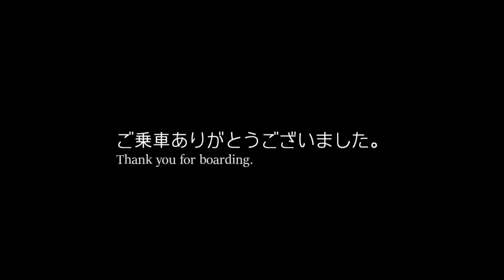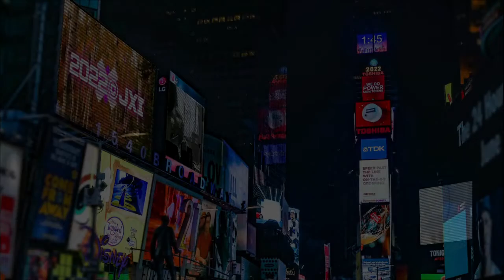【前面展望】西武秩父線 正丸トンネル信号場 吾野駅 Front view from ShomaruTunnelSignalField STa to Agano STa SEIBUChichibuLin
【前面展望:無料素材】西武秩父線　正丸トンネル信号場駅-吾野駅≪Front view:Free material≫from ShomaruTunnelSignalField-STa.to Agano-STa.SEIBUChichibuLine 29Sep2021

正丸トンネル信号場から吾野までの前面展望29Sep2021撮影)の様子をご覧ください。

エンディングジングル しんさんわーくす:ジャズマスター・ハード・ペイン

写真：
photoAC